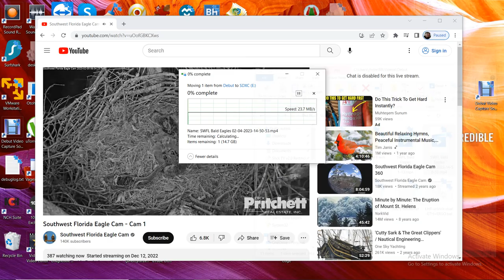SWFL Bald Eagles 02 04 2023 22 51 13